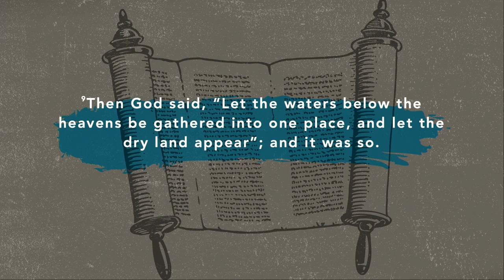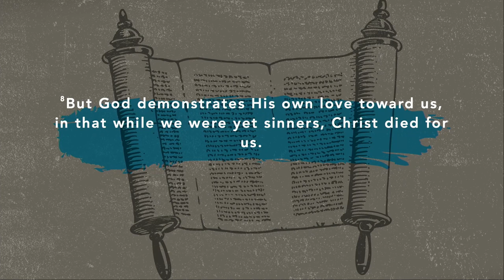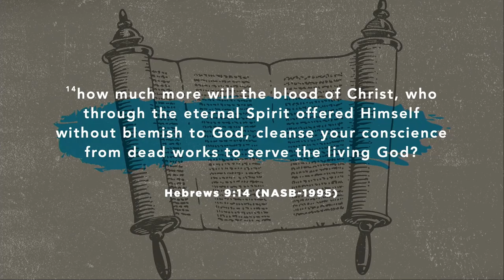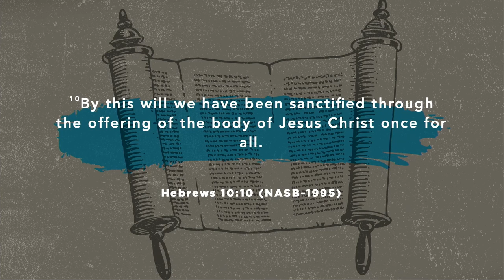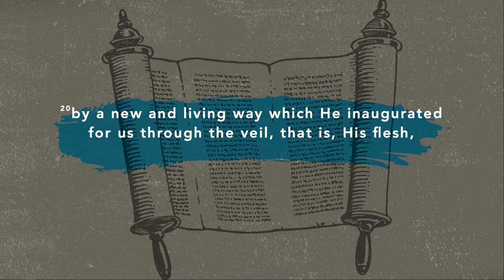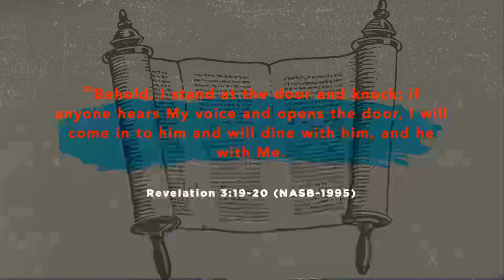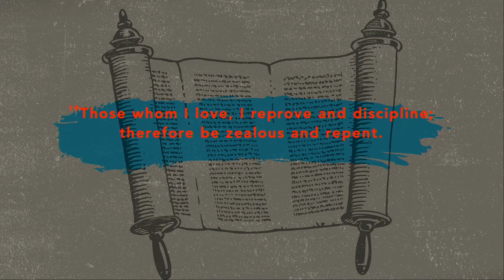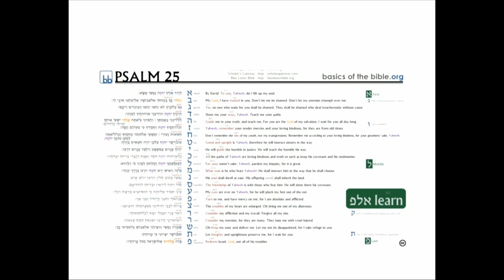Psalms 24-25 | Wednesday Night Church